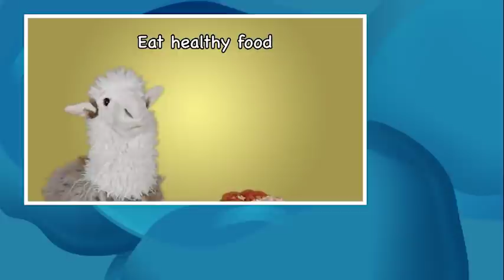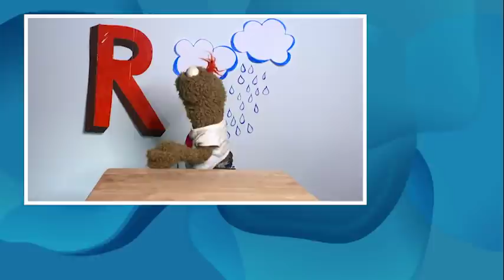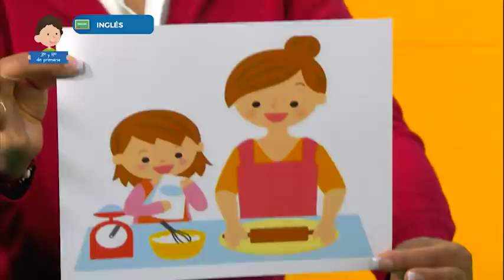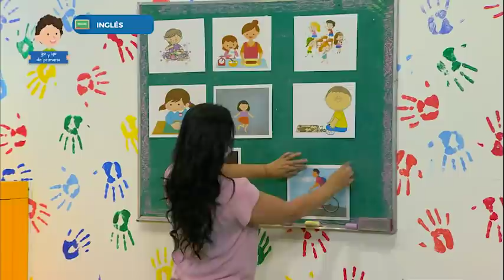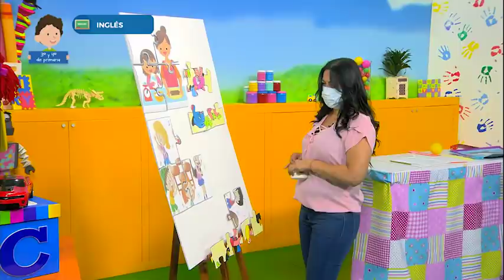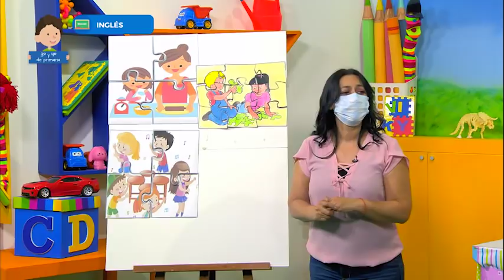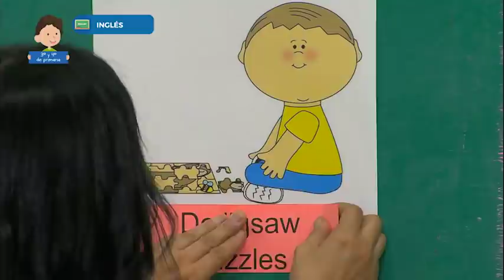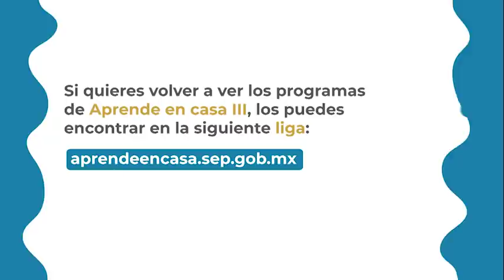AprendeEnCasa III | 4º Primaria | Inglés | Inside fun | 25 de febrero 2021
En esta clase de Inglés aprenderás a describir actividades a partir de imágenes.